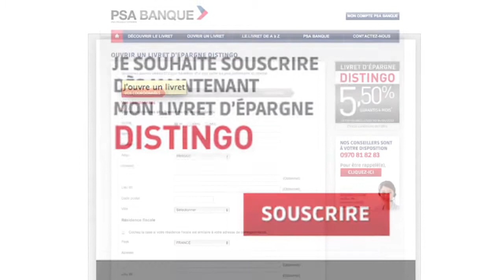PSA Banque lance son livret d'épargne : Distingo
A l'occasion du lancement de Distingo, le premier livret d'épargne de Banque PSA finance, la marque au lion nous a ouvert ses portes.